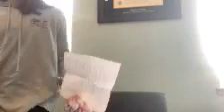Morning Announcements: 10/29